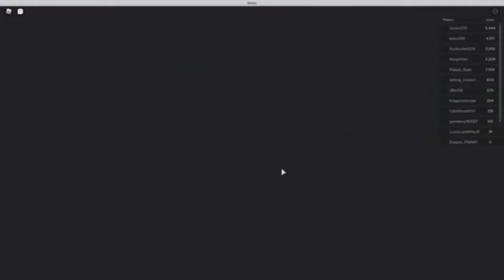Roblox Skyblock #1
Today we play roblox skyblock! Watch as I explore and get new stuff!